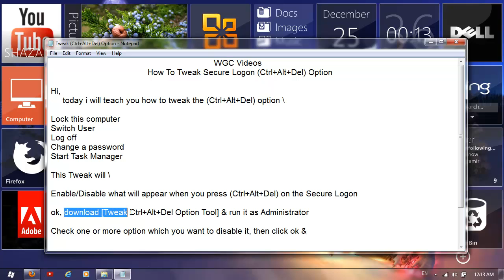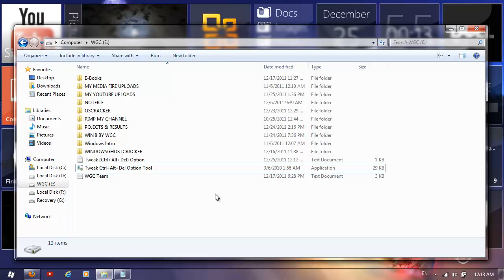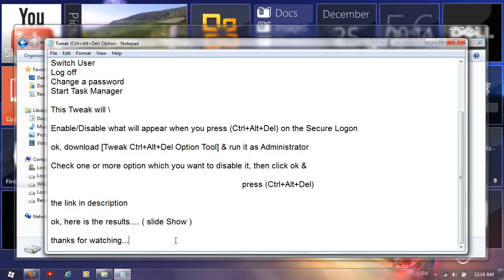How To Tweak Secure Logon (Ctrl+Alt+Del) Option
Hi,
     today i will teach you how to tweak the (Ctrl+Alt+Del) option \

Lock this computer
Switch User
Log off
Change a password
Start Task Manager

This Tweak will \

Enable/Disable what will appear when you press (Ctrl+Alt+Del) on the Secure Logon

ok, download [Tweak Ctrl+Alt+Del Option Tool] & run it as Administrator

Check one or more option which you want to disable it, then click ok &

                                                                                 press (Ctrl+Alt+Del)

ok, here is the results. ( slide Show )

Links \

The file provided by itknowledge24 website